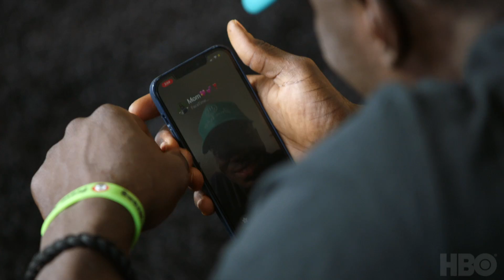Hard Knocks: The Dallas Cowboys | Azur Kamara Makes The Team (Episode 5 Clip)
Azur Kamara couldn't wait to tell his mom he made the team.

HBO Sports, NFL Films and the Dallas Cowboys are teaming up for an unfiltered all-access look at what it takes to make it in the National Football League when Hard Knocks: The Dallas Cowboys , kicks off its five-episode season this summer.